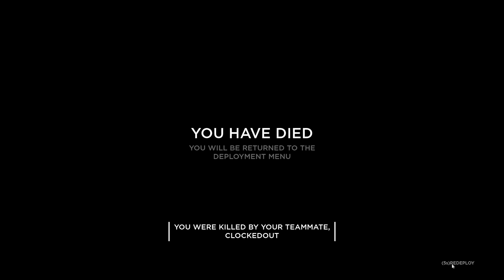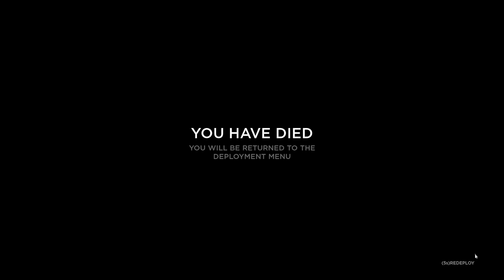HELL LET LOOSE | Closed Beta | CONQUERING HURTGEN FOREST!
Here is a 15-minute gameplay video from the game Hell Let Loose. This footage was filmed from the German perspective.

My System Specs:
Processor: Intel(R) Core(TM) i7-4790K CPU @ 4.00GHz (8 CPUs)
Memory: 16 GB Ram
Card name: NVIDIA 1080TI
Dedicated Memory: 11 GB
Current Mode: 1920 x 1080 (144Hz)
Operating System: Windows 10 Home 64-bit
Default Settings - Everything on "Ultra"
Total FPS: Varied - (60+ FPS)
Recorded on: DxTory